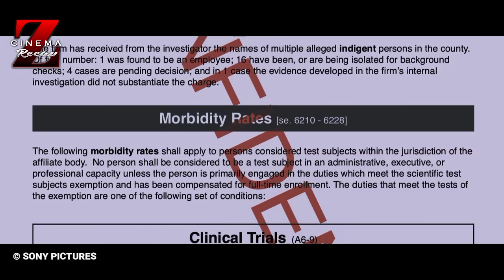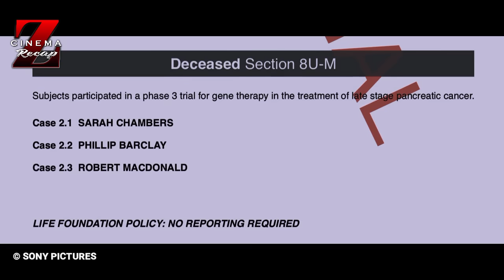SIAPA SIH YANG GA TAU MUSUH SPIDERMAN SATU INI | ALUR FILM VENOM (2018)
Hai, selamat datang di channel Cinema Z RECAP, seperti biasa kita akan mencoba membedah alur film lagi. Oh iya tidak lupa mimin ingatkan kalo isi dari video ini adalah spoiler, jadi kalau tidak ingin mengetahui alur cerita lengkap dari film yang akan kita bahas nanti bisa diskip videonya.

Masih bertemakan alien, namun dalam episode kali ini mimin pastikan kalian tidak asing lagi dengan alien satu ini, ya betul sekali alien yang akan kita bahas dalam episode kali ini adalah venom. Sang anti hero musuh bebuyutan Spiderman ini memiliki cerita yang menarik untuk kita bahas, dalam film besutan Sony pictures, Venom (2018) meskipun memiliki alur cerita yang berbeda jauh dari versi film Spiderman (2003) yang disebabkan karena hak cipta, spiderman dipegang oleh marvel, dan venom masih dipegang pihak sony tetap saja enjadi tontonan yang menarik untuk kita bahas. Venom di sutradarai oleh Ruben Fleischer, dan diperankan oleh Tom hardy, Michele Williams, Riz Ahmed, dan beberapa bintang lainnya. Tak usah berlama-lama langsung aja kita masuk ke alur cerita Film Venom.